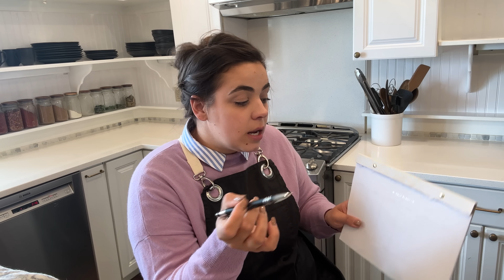Answering your Questions Q&A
Get Behind the Scenes Updates, Free Recipes, and More by Joining My News Letter

ButcherBox | Sign up through my link to get 2 lbs of free 100% grass-fed, grass-finished ground beef in every order for the life of your membership!

Raised Bed Sealer

Garden Supplies:
Soil blocker

Bulk Food Storage Containers:
1 Gallon Glass Jars
1/2 Gallon Glass Jars

Canning Supplies Used:
Presto Stove Top Pressure Canner
Sauce Master
30-Quart stainless steel stock pot
18-inch wooden spoon